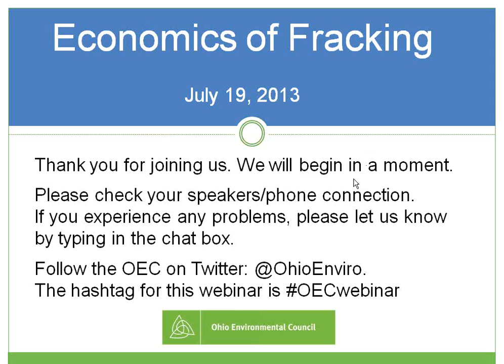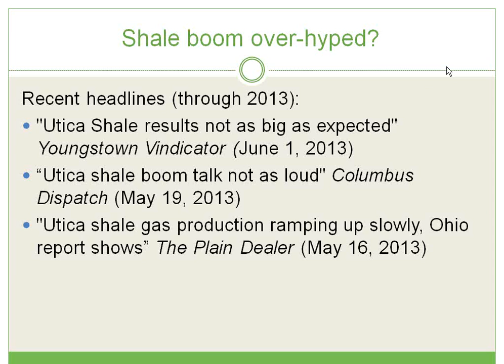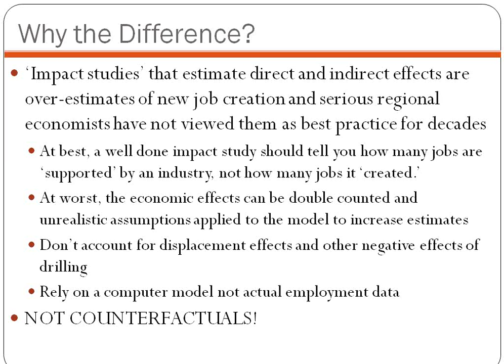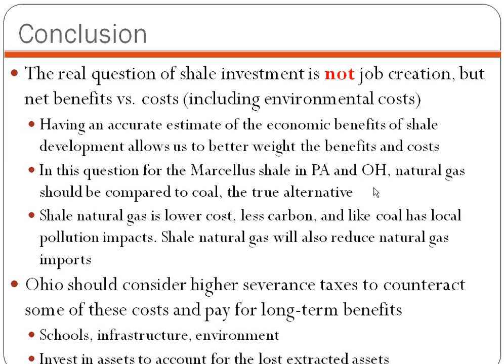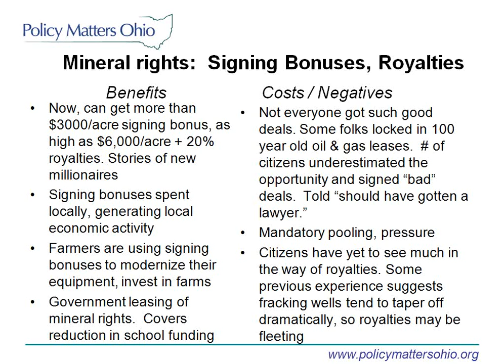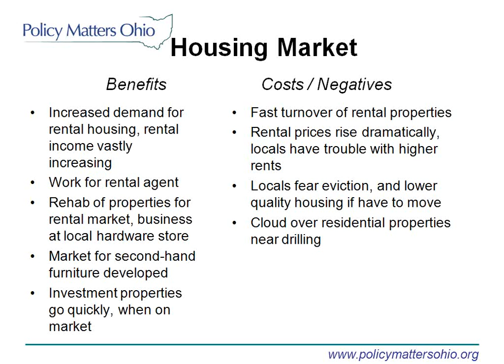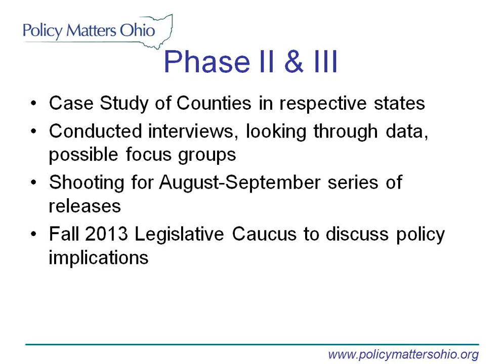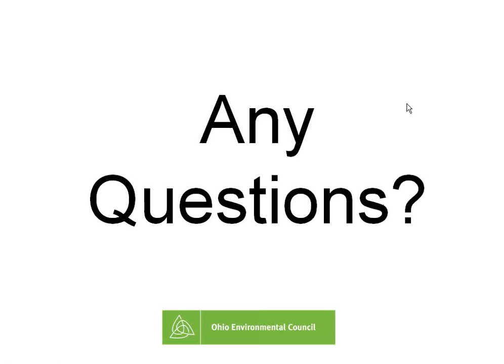The Facts on Fracking (Part 2)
Originally Aired: July 19 - The Economics of Fracking

The second webinar will discuss the economic realities of fracking including economic costs, long term implications of resource extraction, and a summary of interviews covering economic impacts in the gaslands of Ohio (Carroll County).

Presenters:

Melanie Houston of the Ohio Environmental Council
Amanda Weinstein of the Ohio State University
Amanda Woodrum of Policy Matters Ohio